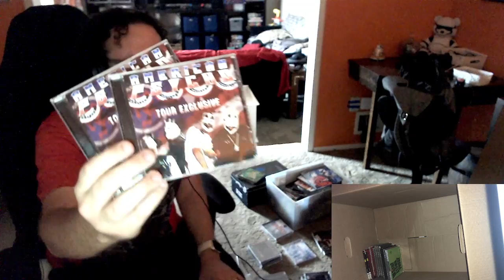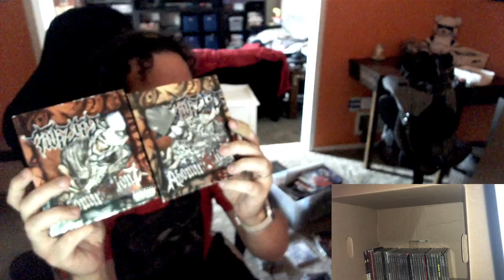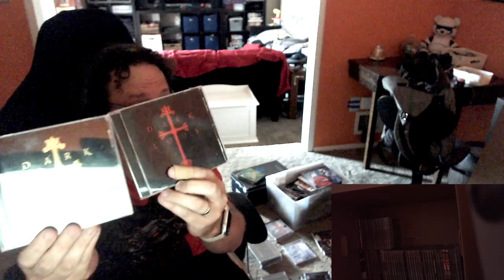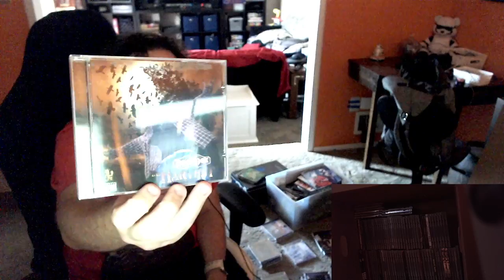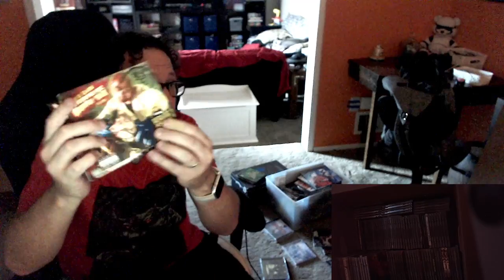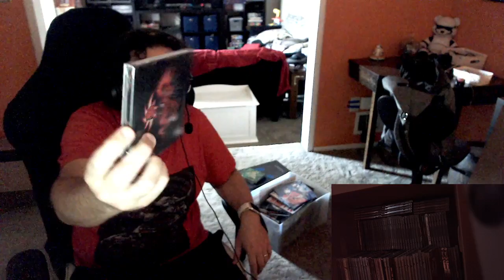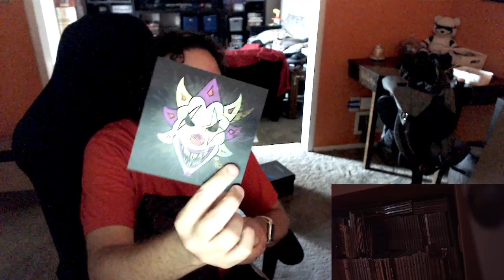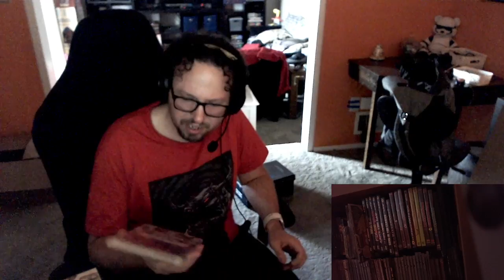[UPDATE 8/14/2022: Box has been sold!] Chuck's Collection in a Box Raffle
5:54 - ICP Joker Cards
10:19 - ICP compilations
11:10 - ICP B-sides Albums
12:15 - RARE ICP/PSY compilations
13:44 - ICP Outtakes Albums
15:30 - Twiztid Albums
20:02 - Twiztid MNE albums
21:51 - Twiztid Solo Albums
22:55 - House of Krazees
23:35 - Twiztid Cryptic Collection
24:45 - Psychopathic Rydas
26:53 - Dark Lotus
29:10 - Killjoy Club
29:45 - Blaze ya Dead Homie
34:27 - ABK
36:10 - Drive By
36:53 - Boondox
38:08 - Zug Izland
38:46 - Esham
40:22 - AMB
41:35 - Zodiac Mprint
42:10 - Lyte
43:19 - PSY Records Compilations & Mixtapes
45:02 - One-Off PSY artists
46:25 - Big Hoodoo
47:19 - Lex the Hex Master
48:11 - Ouiija Mac
48:40 - Myzery
49:35 - RARE ICP singles
52:10 - RARE sealed ICP Albums
54:00 - RARE Albums featuring ICP
55:18 - ICP Cassette tapes
56:24 - RARE ICP Samplers and giveaways
1:00:45 - Misc non-psy samplers
1:02:35 - Shangri-La 5.1 audio
1:03:16 - 6” Vinyls
1:04:46 - DVDs
1:11:30 - Misc memorabilia
1:13:10 - HOW DO I GET THIS BOX???